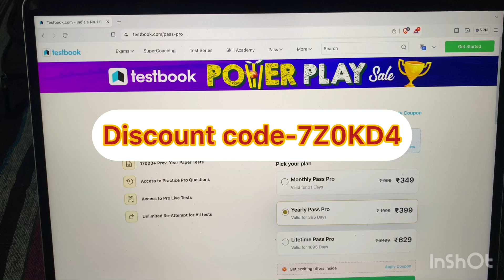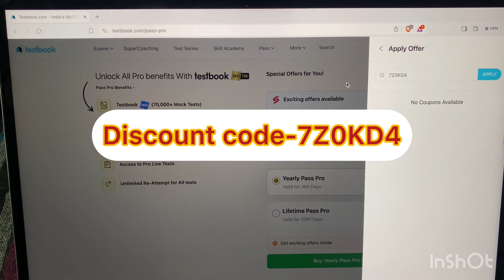Testbook pass pro coupon code today testbook pass pro free